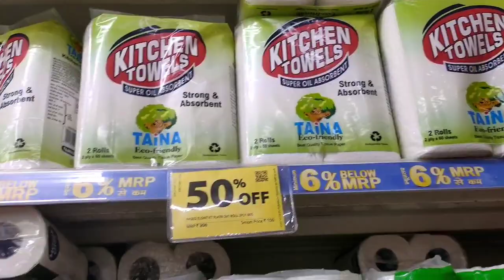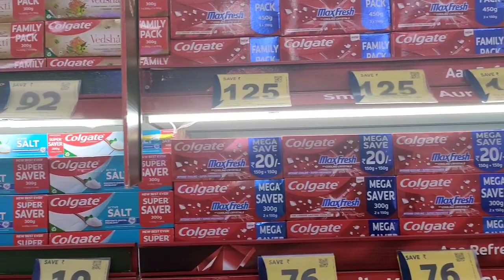Reliance Smart Latest Kitchenware Collection Sale || Reliance Smart Latest Kitchen Organiser Sale